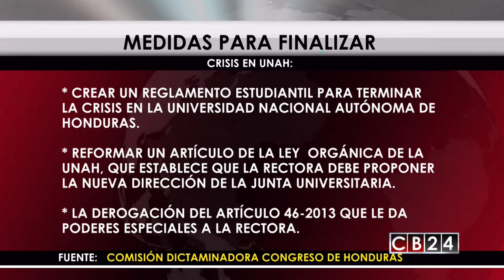Congreso hondureño brindó recomendaciones para solucionar crisis en la UNAH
Para finalizar la crisis en la Universidad Nacional Autónoma de Honduras; UNAH, la  comisión dictaminadora del Congreso Nacional propuso nombrar un rector interino en esa casa de estudio.

La Junta de Dirección del centro de estudios nombrara un rector interino el 25 de septiembre cuando la rectora Julieta Castellanos termine su periodo, mientras se elige  a las nuevas autoridades universitarias. Esto quiere decir que no se nombrara una comisión de transición en esa casa de enseñanza  como se rumoreaba

Esta comisión legislativa además ordenó a las autoridades de la Universidad Nacional Autónoma de Honduras crear un reglamento estudiantil para terminar con la crisis que se vive en esa casa de estudios.

Una de las medidas adoptadas por esta comisión es que el 17 de diciembre de este año debe estar listo el reglamento para elegir a los nuevos representantes de los estudiantes en el  Consejo Universitario, ya que proceso de elección estudiantil debe estar listo para el 20 de marzo del 2018.

Otras de las medidas que se aprobaron en el Congreso  establecen realizar una reforma  a un artículo de la ley  orgánica de la UNAH, que establece que la rectora debe proponer la nueva dirección de la Junta Universitaria.

Esa medida también incluye la derogación el artículo 46-2013 que le da poderes especiales a la rectora

A estas medidas se suma que el Congreso nombró una comisión de diputados  que le dará seguimiento y verificará el cumplimiento de estos acuerdos.

Redacción CB24